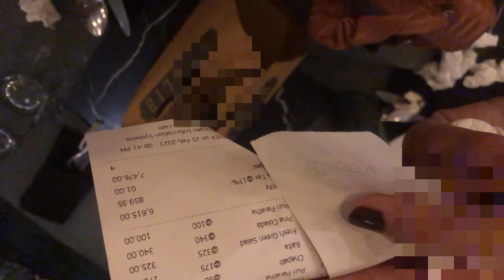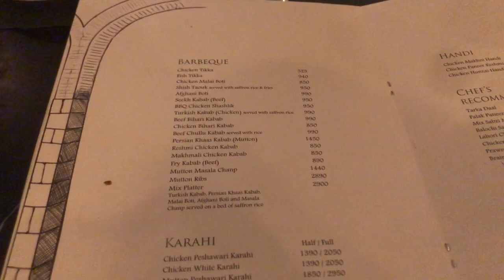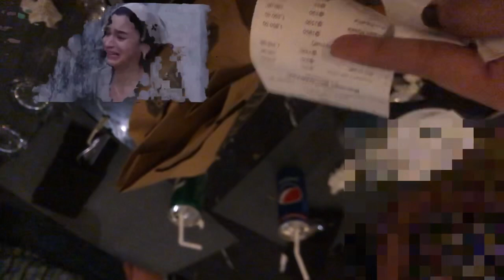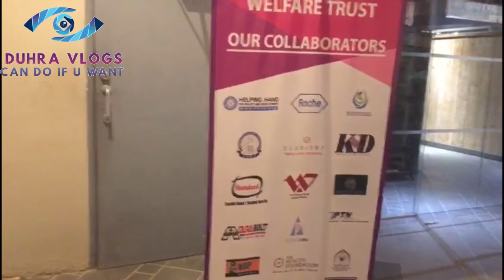Exploring shayiri world😍😇||bus resturent kay andar park ki😂😂||craz of gajras 🥰🥰||Duhra vlogs